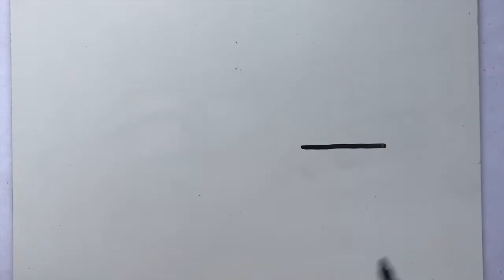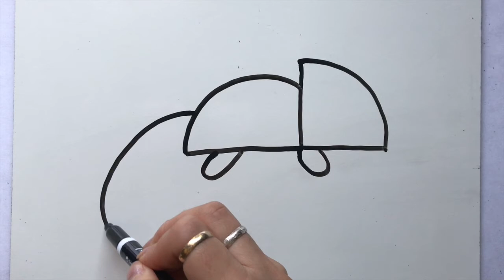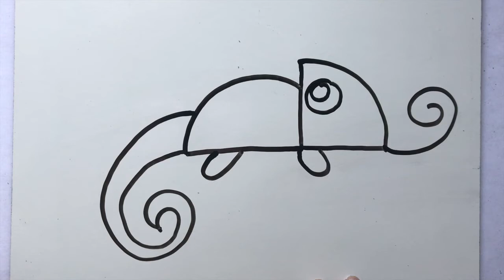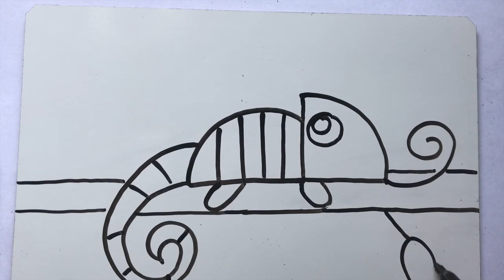chameleon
How to draw a cute chameleon